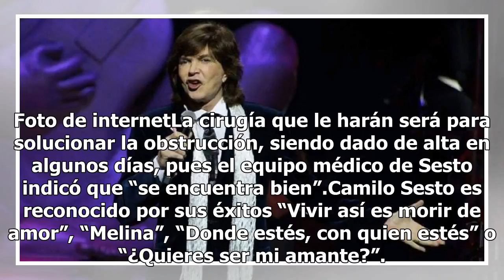Hospitalizan a Camilo Sesto para una "pequeña intervención"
Foto de internet El cantante Camilo Sesto fue hospitalizado este martes para una “pequeña intervención”, aseguraron fuentes cercanas. De acuerdo con la información proporcionada a EFE, el intérprete se internó en el Hospital Puerta de Hierro por un fuerte dolor lumbar que fue diagnosticado como cálc...